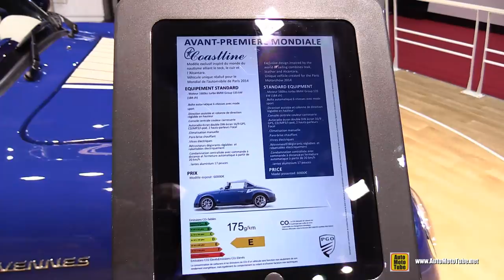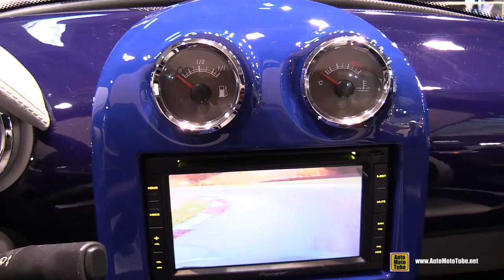2015 PGO Automobiles Cevennes Coastline - Exterior and Interior Walkaround - 2014 Paris Auto Show